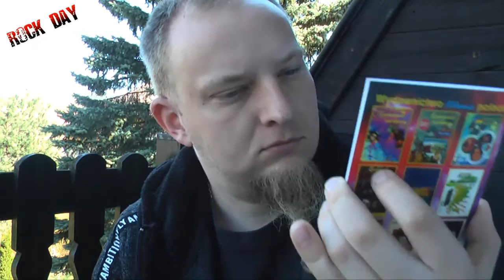Wyniki I Konkursu na Frazy